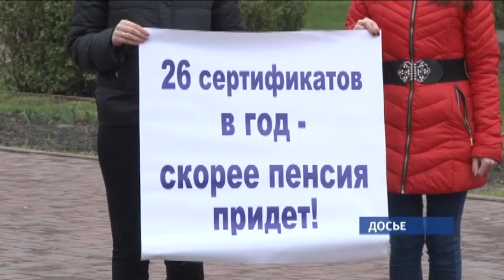Сколько молодых семей Барнаула смогут решить жилищный вопрос в следующем году?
Сертификатов по программе «Молодая семья» в следующем году должны выдать в два раза больше, чем в этом. Об этом рассказали сотрудники управления молодежной политики края. Они убеждены, что прежде программа тормозилась из-за нерасторопных получателей.